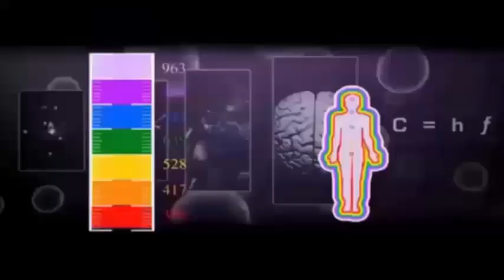Aura _العنصر المفقود _ Great Grand Master Mouaffak Arakili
علوم الطاقة _علوم الفلك_ تاروت
للاستفسار التواصل على الرقم التالي